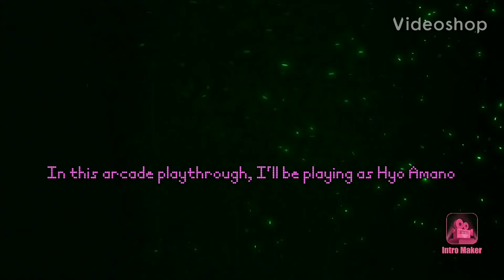The Last Blade 2 (Xbox One) Hyo arcade playthrough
Here's my arcade playthrough of the Last Blade 2 playing as Hyo Amano. Enjoy y'all

Up Next is Hibiki Takane